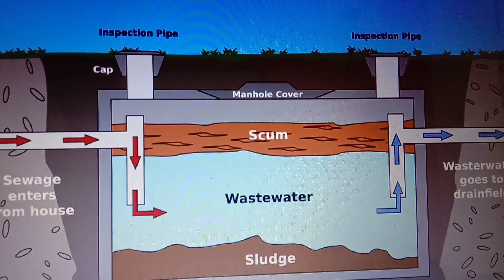Septic tank vastu, vastusairam hindhi, shubavastu,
Spritual, vastu tips,yoga